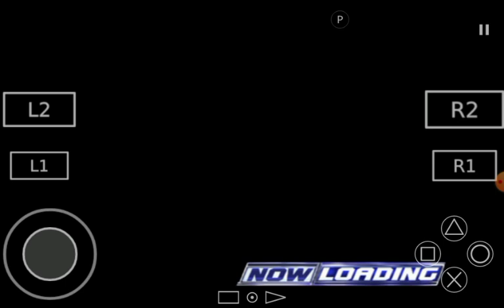WWE Goldberg tomato 🍅